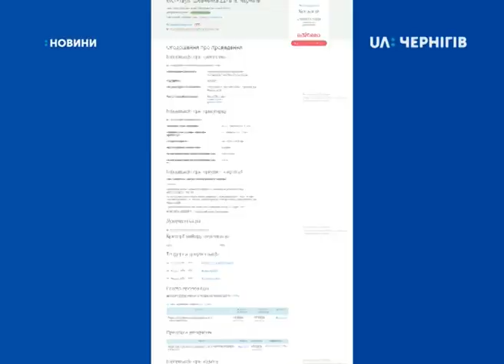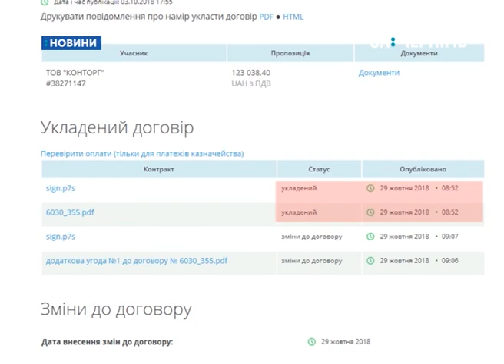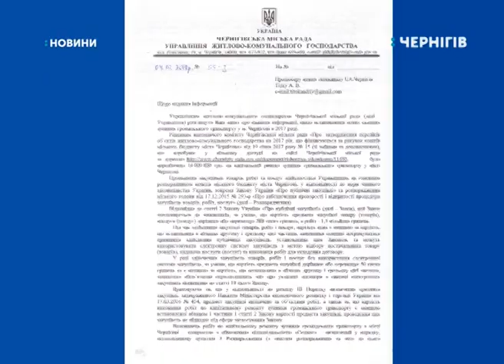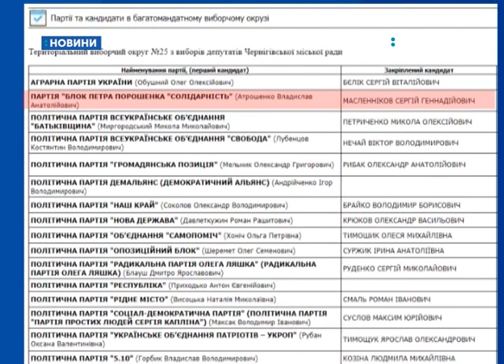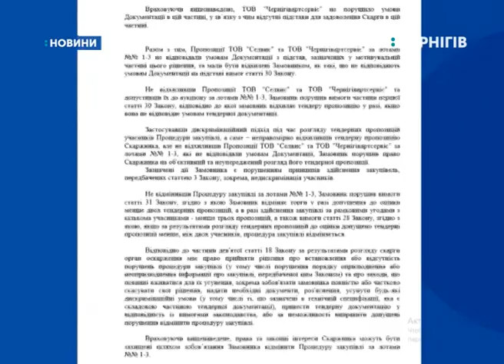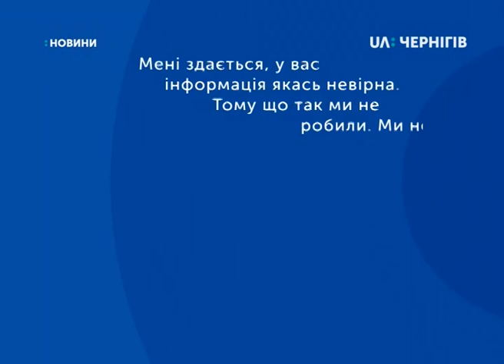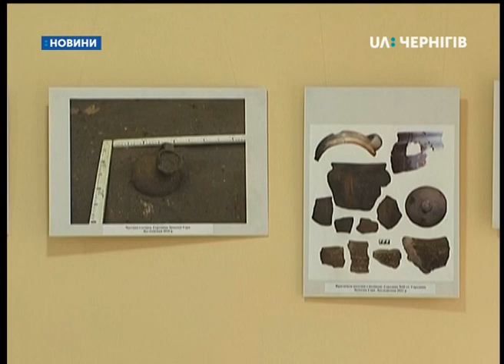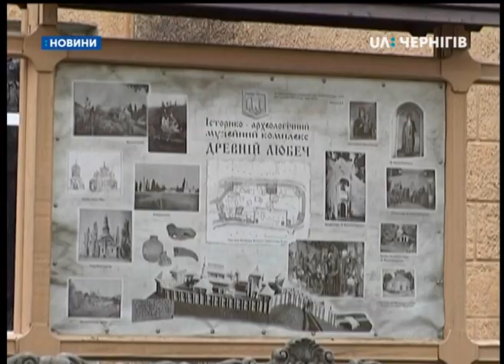5.11.2018. Новини. 17:00